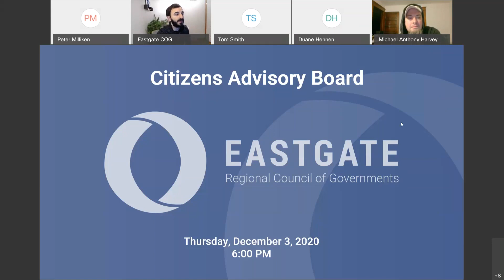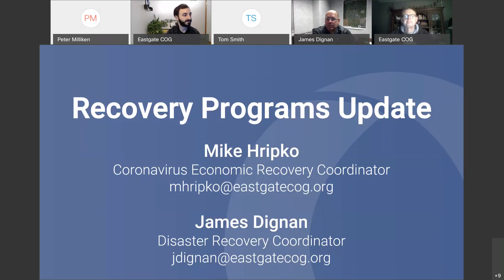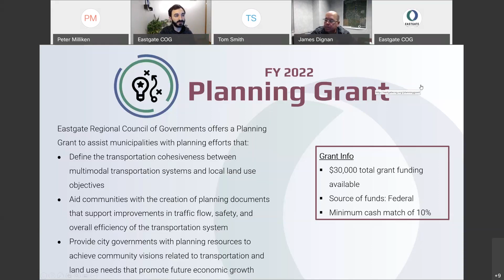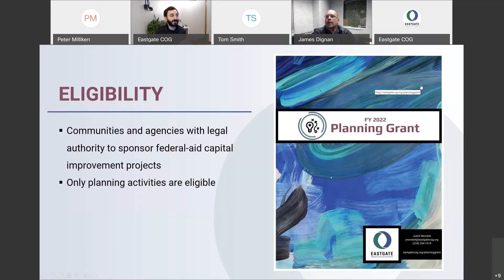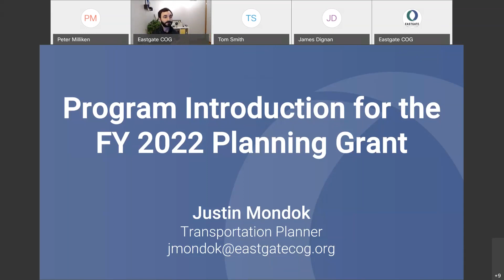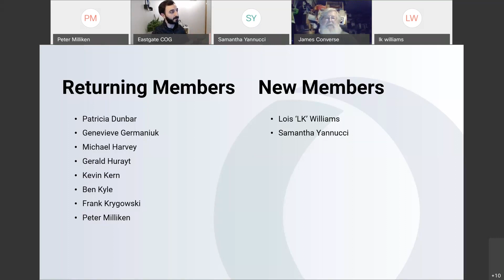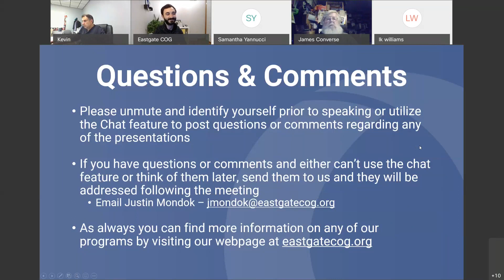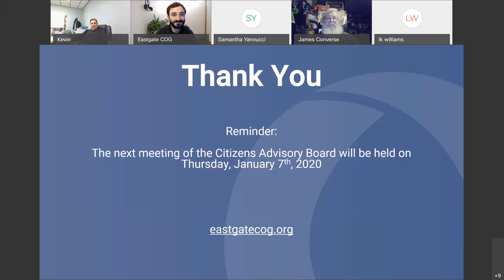December 2020 Citizens Advisory Board Meeting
Eastgate's December 2020 Virtual Citizens Advisory Board Meeting